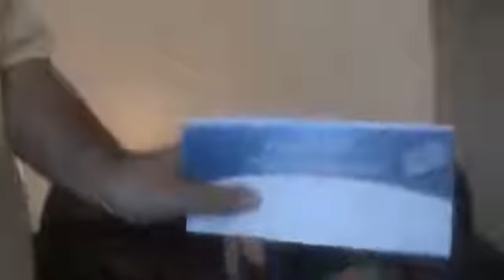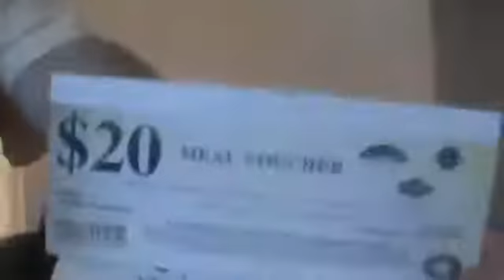Dragonlordfrodo explains how to make a ass load of real life cash